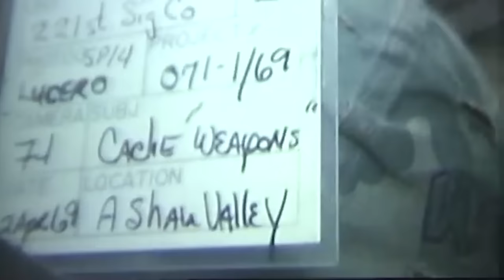What Really Happened at Vietnam’s Hamburger Hill?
In May 1969, the US Army’s 101st Airborne Division launched several assaults against a ridge near the Laotian border. Their objective — Hill 937, or “Hamburger Hill” — was heavily defended by hundreds of battle-hardened soldiers of the North Vietnamese Army’s 29th Regiment.

For more than a week, US troops climbed the steep slopes of the Ap Bia Mountain to seize the NVA stronghold. Their assaults came under constant enemy machine gun fire, rocket attacks, and mortar strikes. Sometimes the paratroopers fought amidst heavy tropical rainstorms that made visibility near impossible. Ultimately, the Americans captured the NVA garrison on the 11th bloody assault. The remaining defenders escaped into the jungle sanctuary of Laos.

The mission’s success was short-lived. Days after the hard-fought victory, US troops abandoned Hill 937 as it posed zero strategic value. The NVA reoccupied the position a month later.